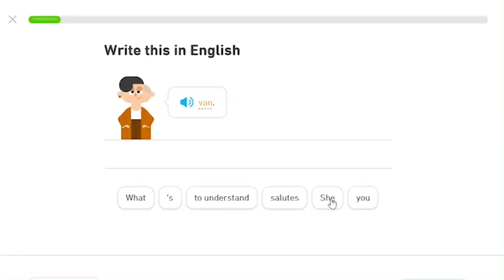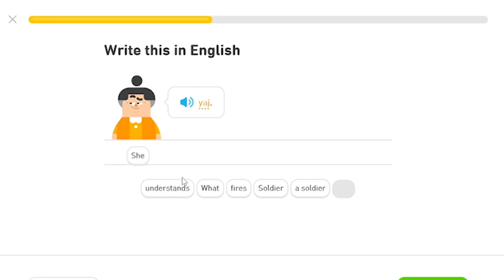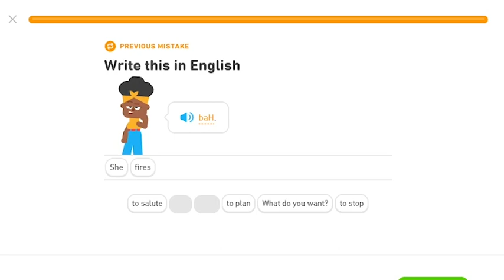I tried the HARDEST Language in Duolingo..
You know you want more duolingo...

OK STOP DUOLINGO IS TRACKING MY IP ADRES-